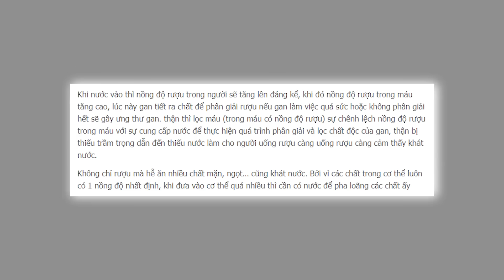Uống Nước Bao Nhiêu Là Đủ Trong 1 Ngày? | Dr Ngọc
Một chế độ uống nước cân đối đóng vai trò quan trọng trong sức khỏe hàng ngày. Nhưng chúng ta không thể không tự hỏi: "Một ngày nên uống bao nhiêu nước để duy trì sức khỏe tốt nhất?" Trong video này, chúng ta sẽ khám phá bí quyết của việc uống nước đúng cách.
Cùng tìm hiểu về lượng nước cần thiết mỗi ngày, cách uống nước đúng để hỗ trợ sức khỏe tim mạch và cải thiện làn da. Chúng ta sẽ cùng nhau khám phá cách sử dụng nước ion kiềm, cũng như lợi ích của việc uống nước để giảm cân và làm đẹp.
Trong video hôm nay Dr Ngọc sẽ chia sẻ với mọi người một ngày nên uống bao nhiêu nước. Hãy cùng Dr Ngọc theo dõi hết video hôm nay nhé!

0:00 Uống Nước Bao Nhiêu Là Đủ Trong 1 Ngày?
0:45 Nước quan trọng với cơ thể như thế nào
1:15 Uống nước không có tác dụng cấp ẩm cho da
1:20 Lượng nước bổ sung hằng ngày
3:37 Nước ngọt, Trà Sữa
5:52 Uống bia
6:30 Tổng kết
CÁC VIDEO LIÊN QUAN VỀ MỘT NGÀY NÊN UỐNG BAO NHIÊU NƯỚC:
CÁC TRANG CHÍNH THỨC CỦA Dr NGỌC